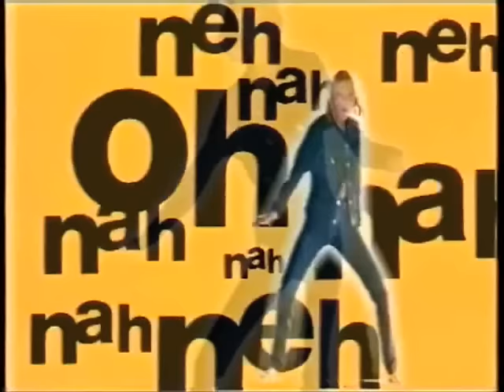Twenty 4 Seven - Megamix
With their greatest hits from 1993 & 1994: Slave to the music - Is it love - Take me away - Leave them alone

Twenty 4 Seven is a Eurodance and Hip House act, created by Dutch producer Ruud Van Rijen in 1989. Other members of the group were rapper Stacey Paton (Stay-C), and female vocalist Nance Coolen. The combination of male rap and female choruses was the main recipe for their success. The project remained dormant until 1993, when Stay-C (born Stacey Paton) joined the group. He played the role of the rapper as well as an additional role of the co-producer. In the late summer of 1993, Slave to the Music, was launched. It charted well in most European countries, being the first dance record to go platinum in the newly independent Czech Republic. The following singles, Is It Love and Take Me Away, peaked at #5 in Israel. By now, the group were famous worldwide, with the exception of America and the UK. They even played live in South Africa. The single Leave Me Alone included a Greatest Hits Megamix. "Slave To The Music" and "Is It Love" were their only hits in Australia, where both songs reached the Top 5 on the Australian music charts.

Although they were contracted until 1996, the group remained largely silent throughout the next two years. Nance then declared that the group had practically split due to personal issues. In 2000, plans to release a new album in the classical formula, with Stay-C and Nance, were rumoured in the press, but never eventuated.